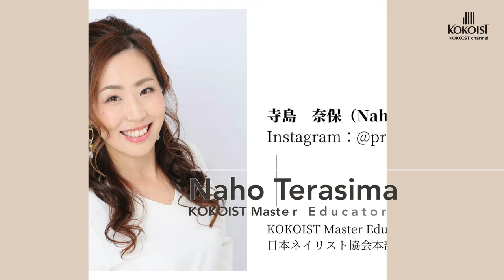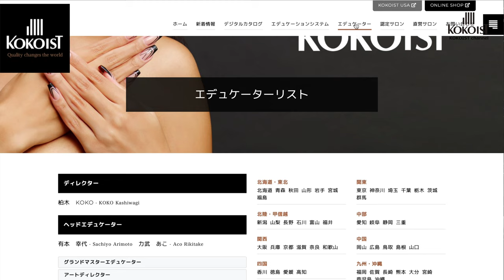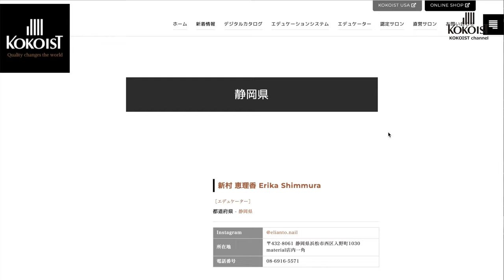絞るからデザインもパーツのせも簡単💎ジュエリーパーツネイル／Jewelry parts Nails 【How to/Nail tutorial】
絞るからデザインもパーツのせも簡単💎ジュエリーパーツネイルの作り方動画です😊
ぜひ動画でご覧ください💕

(Google Translation)
Because it is squeezed, it is easy to design and place parts 💎
This is a video on how to make jewelry parts nails 😊
Please take a look at the video 💕

00:00 Jewelry parts Nails
00:22  start
02:28 ベースジェルを塗布
　　platinum Filler Base　15ml / 4,470円(29−80)[税込]
00:51 ベースのカラーを塗布
　　E-281S Blue Pink Gold Dust　2.5g / 1,540円(10-78)[税込]
02:21 枠を描く
　　ML-05 Thick Bronze　2.5g / 1,540円(10-78)[税込]
02:51 パーツを作る
　　Squeeze Gel 01 Clear　10g / 1,540円(10-78)[税込]
　　Squeeze Gel 02 White　10g / 1,540円(10-78)[税込]
04:04 ブリーディングインクをのせる
        Bleeding Ink Pink　5ml /1,320円(08-58)[税込]
  　  Bleeding Ink Brown　5ml /1,320円(08-58)[税込]
        Bleeding Ink Purple　5ml /1,320円(08-58)[税込]
        Bleeding Ink Blue　5ml /1,320円(08-58)[税込]
06:15 アートクリアを塗布
　　Art Clear ZERO / 4g 2,277円(13-80)[税込]
07:13 トップコートジェルを塗布
　　Ultra glossy non wipe top coat gel　15ml / 4,257円(28-38) [税込]
07:39 Complete!

※表示されている商品価格は動画公開時の価格となります。

【Work By】
Naho Terashima／寺島　奈保
KOKOIST Master Educator
日本ネイリスト協会本部認定講師／Japan Manicurists Association Headquarters Certified Lecturer
JNA認定ネイルサロン衛生管理士指導員／JNA Certified Nail Salon Hygiene Supervision Instructor
JNA認定ネイルサロン衛生管理士／JNA Certified Nail Salon Hygiene Manager
2016年全日本ネイリスト選手権中部地区大会フレンチスカルプチュア6位

KOKOISTの商品は全国のKOKOIST取り扱いネイル問屋さま、またはココイスト オンラインショップにてお買い求めいただけます。

【KOKOIST JAPAN】

【KOKOIST USA】

【KOKOIST 台湾】